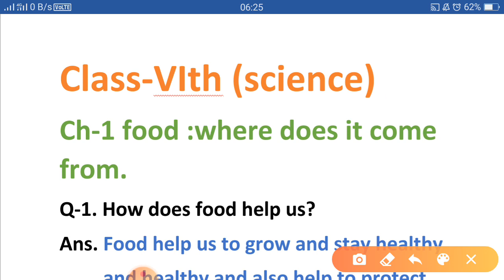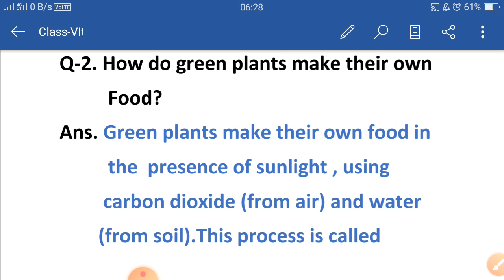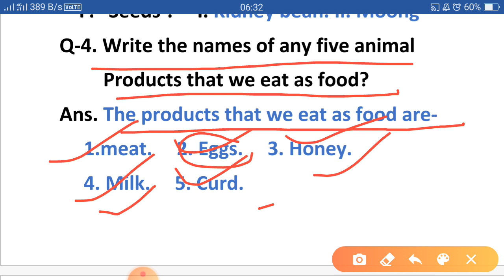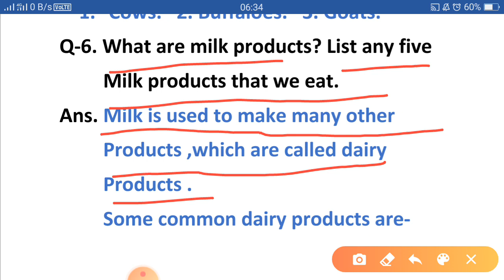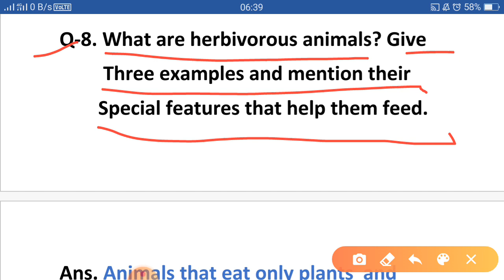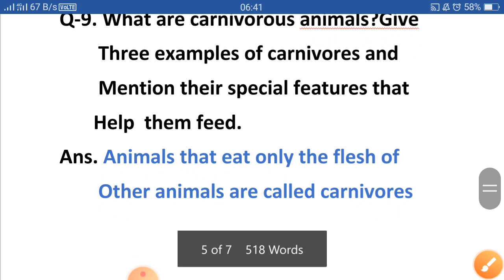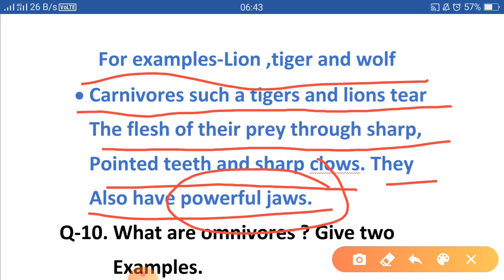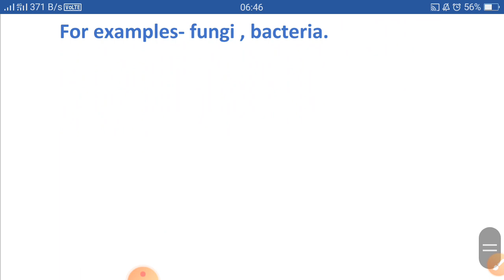Science class-VIth ch-1